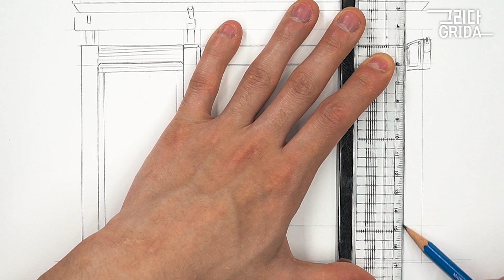서울에서 버스 타 본 사람들은 공감하는 일상🚌🚌🚌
얼마 전 서울시내버스 공모전에 '그리다'가 참여했어요!
정~말 아쉽게 수상은 하지 못했지만,
'그리다'팀이 열심히 제작한 영상이랍니다😎

🚌서울시내버스에서만 느낄 수 있는 것들과 풍경들을 위주로 그려봤어요!

🏆수상하신 분들 너무 축하드리고,
저희 영상도 재밌게 봐주세요😊